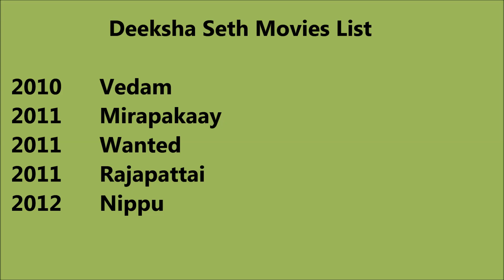Deeksha Seth Movies List - Total Movies List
Deeksha Seth Movies List

 I wish, I could upload all Deeksha Seth Movies, but however there is an option to watch Deeksha Seth full movies by visiting the relevant channels here in Youtube. When we talk about Deeksha Seth all movies list that means it also includes Deeksha Seth hit movies or best or super flop films names as well. Deeksha Seth Film list Deeksha Seth old movies which were both, blockbusters and super failure as well. She is one such actress that gave us all kind of performance in her film career and now as a result, we have beautiful Deeksha Seth comedy, action, romantic movies list.